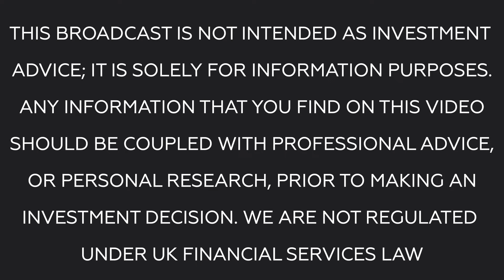BR Business News: Jay Cheatham, CEO and Bob Rosenthal, TD of Pantheon Resources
Tim is joined by Jay Cheatham and Bob Rosenthal from Pantheon Resources. Pantheon is listed in London on the AIM Market with a market cap around £265m, and is operating on the North Slope in Alaska. They have just announced the spudding of their Megrez-1 well, and are here to talk about the target reservoir and resource potential.